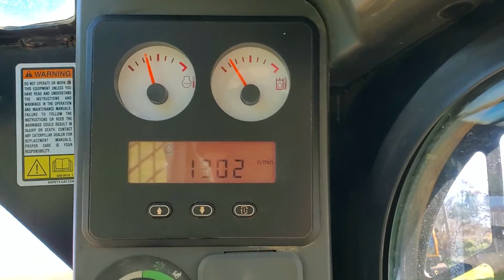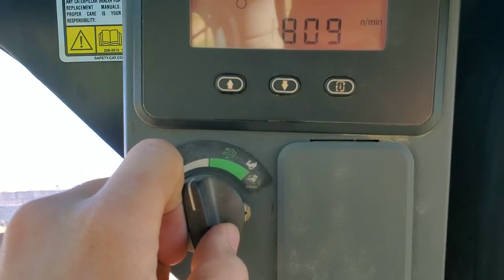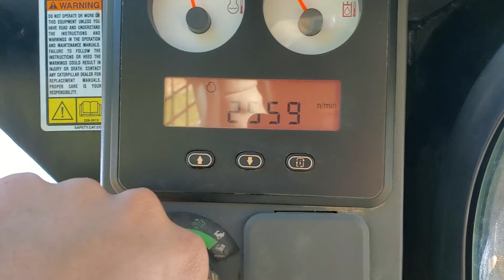2012 CATERPILLAR 299D For Sale